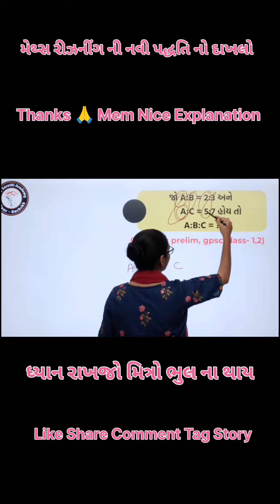Maths reasoning Short tricks l મેથ્સ ન્યુ મેથડ Gpsc 2023 l મેથ્સ શોર્ટ ટ્રીક l Forest, Constable.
હવે સરકારી ભરતીઓમાં મેથ્સ અને રીઝનીંગ ની પેટન થોડી બદલાઈ રહી છે.